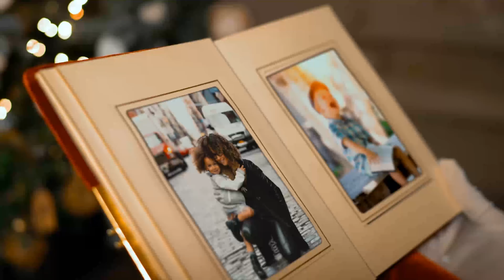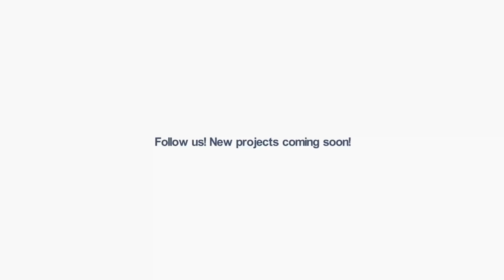Santa's Christmas 2020 Photo Album | After Effects Project Files - Videohive template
Hi, Guys! Glad to present our new useful Christmas and New Year project. This is a Santa’s Christmas Photo Album! Project contains 16 scenes with 11 mediaholders. This project was shot in high-quality studio with professional actor and soft cinema lighting on Sony a7r ii camera in extreme 4K (UltraHD) resolution. After it material was tracked in mocha and keyed for realistic replacement of content.           Easy navigaion and intuitively structure allows you to simple edit media,exposure of photos, global grading and other settings.

download Santa's Christmas Photo Album | After Effects Project Files - Videohive template